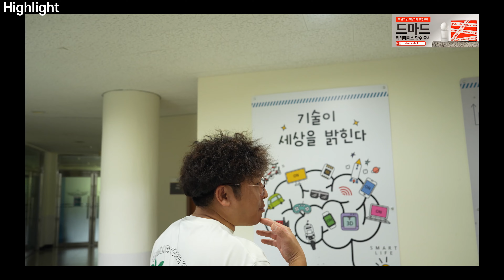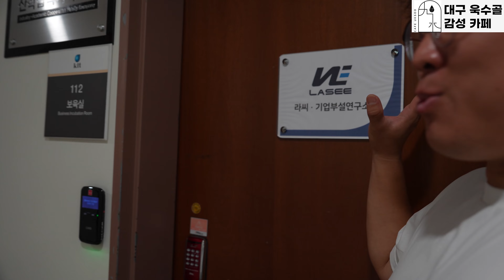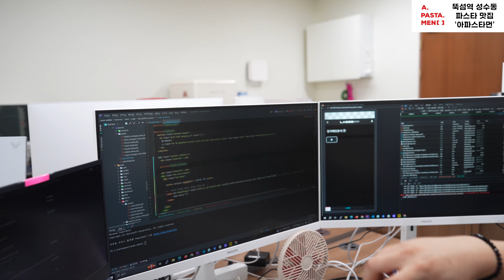회사와 낯가리는 MBTI 외향E 대표님/월억대 매출 라씨 스핀스왈로우펌의 대표님의 삶 [2부]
E 지만 본인 회사와 낯가리는 중인
혁신적인 태양광 모니터링 진단 서비스를 하는 '라씨' 석수민 대표님의 삶의 단편 [2부]

유익한 영상 되시길 바랍니다.
자영업자분들의 10배 성장을 위해!

세상의 모든 삶 - 비즈니스 및 출연 문의